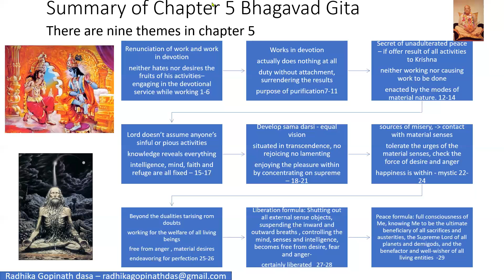Mini BG series Chapter 5 English